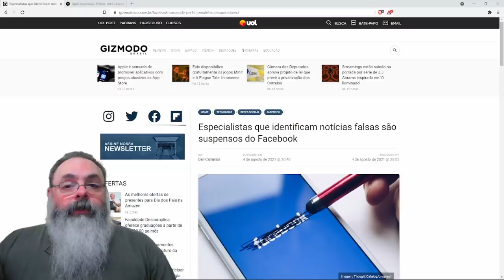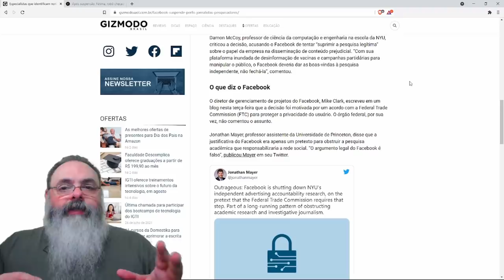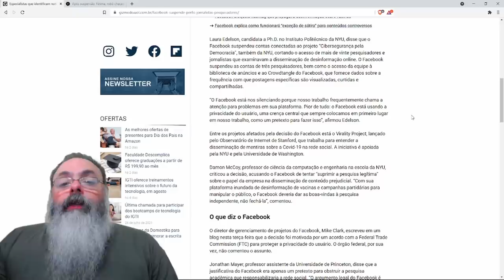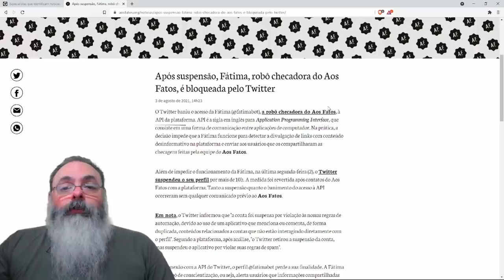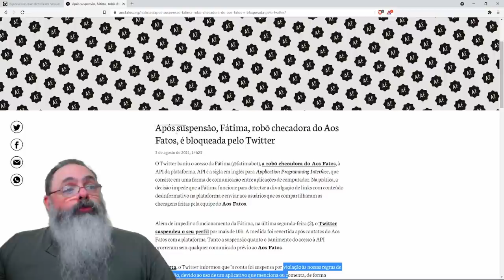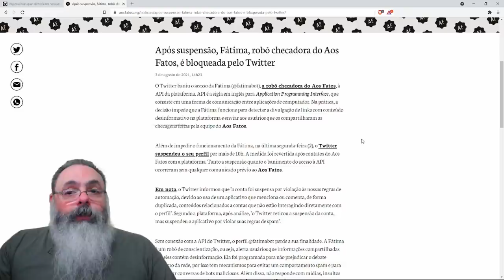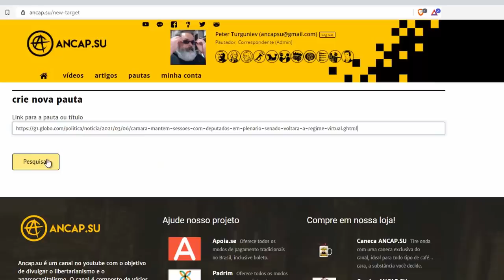Twitter e Facebook banem agências de checagem de fatos por invasão de privacidade